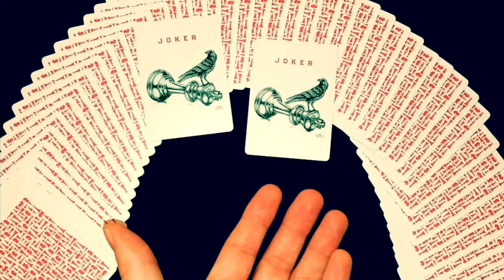Cartomagia non Convenzionale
Se volete provare una cartomagia diversa dal solito, tutta nelle mani dello spettatore, questo è il libro che fa per voi.

Cartomagia non Convenzionale: Giochi automatici nelle mani degli spettatori